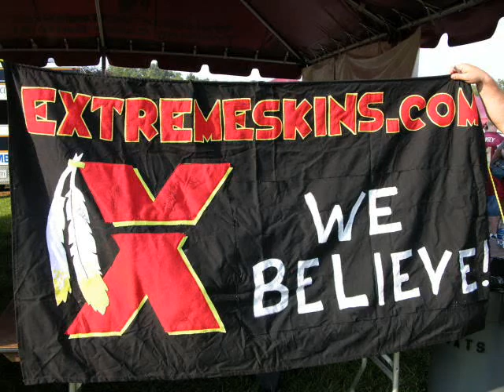Sean Taylor - Hiding His Heart Away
The biggest tragedy in the murder of Sean Taylor is that we'll never know the man who kept it all inside. Redskins fans are left, horribly saddened, not just because we've lost a legend in the making on the football field, but because we'll never really know the man he was becoming.  Shame on those in the media and elsewhere who pretend to know what his heart held.